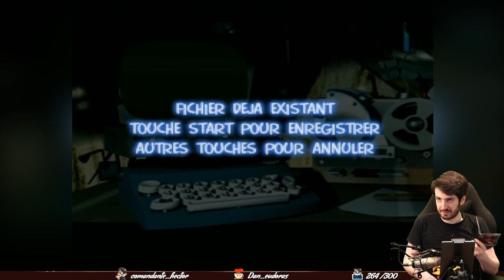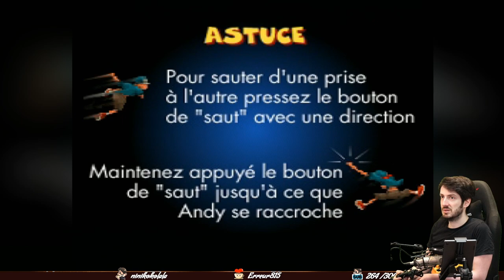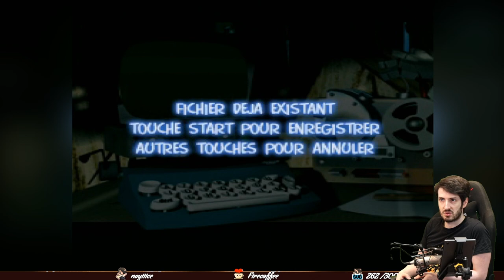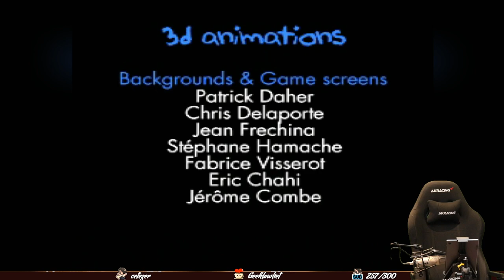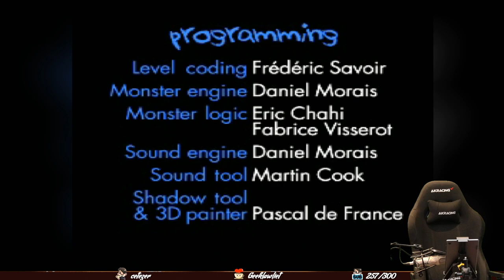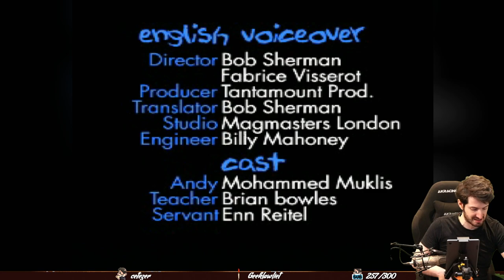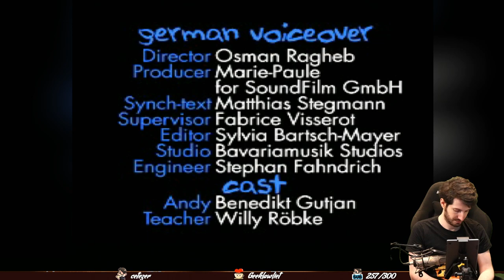Du bon vieux DIE & RETRY ! Découverte et run complète de HEART OF DARKNESS PS1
Pour acheter ou vendre des jeux d'occasion tout en soutenant la chaine, vous pouvez trouver votre bonheur